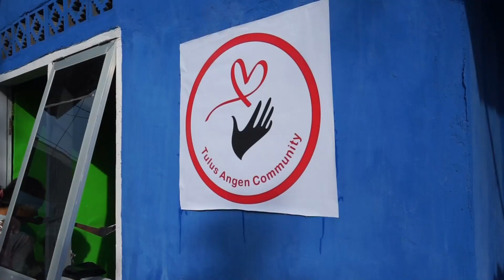BAJANG TONI & AMAQ OHAN TIDAK LUCU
kegiatan bedah rumah Tulus Angen Community Bersama Kapolres Lombok Tengah